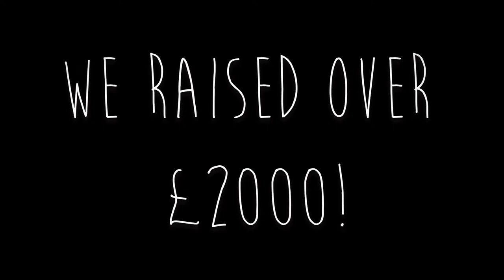SKIPATHON! 2017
On the 10th July St Francesca Cabrini School held its signature fundraising event 'SKIPATHON!' to raise money for a traversing wall. The special event started at 09:30 and finished at 15:30. SKIPATHON! involved all students and staff at the school, and it celebrated our belief in the 'education of the heart.'

SKIPATHON! highlights the importance of pursuing a dream/goal (building a traversing wall) and thinking creatively to achieve this objective (fundraising events such as SKIPATHON!). I am sure you can see the value of this teaching, especially in terms of problem solving, creativity and entrepreneurship.

The traversing wall is a part of our Sensory Integration intervention. Sensory Integration is crucial in preparing children for learning. It cultivates calmness and focus in pupils which enables them to unlock their learning potential.